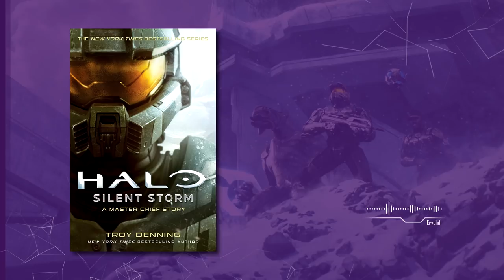Halo Culture - Johnson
Découvrez tout ce qu'il y a savoir sur Avery Johnson dans ce Halo Culture en compagnie d'Erydhil !
Petite correction sur la vidéo : Les noms de Kelly et Linda sont inversés, et il s'agit de la mission "343 Guilty Spark" et non pas de "Attaque de la salle de contrôle" ;).